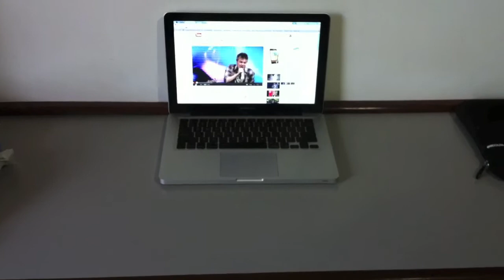Michel Teló - Ai se eu te pego (Brasil contra o terrorismo)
Assim você me mata. Espalhe essa idéia...